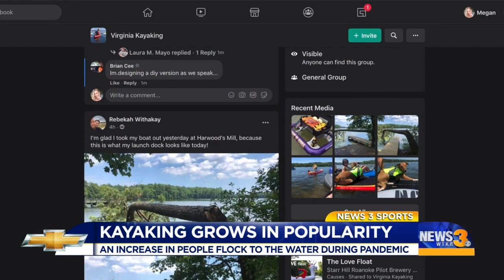Kayaking a popular sport during pandemic